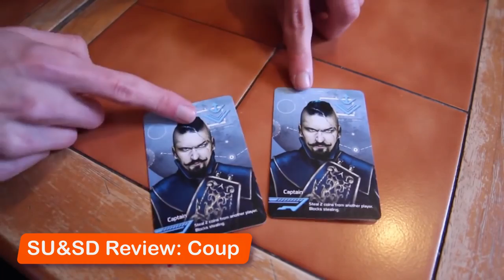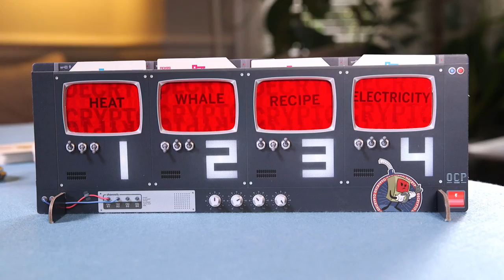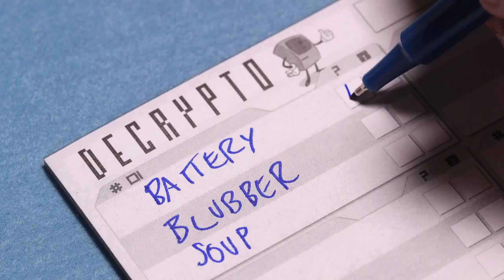Decrypto Review: A Code-Cracking Classic?